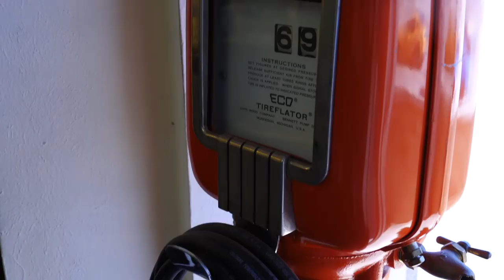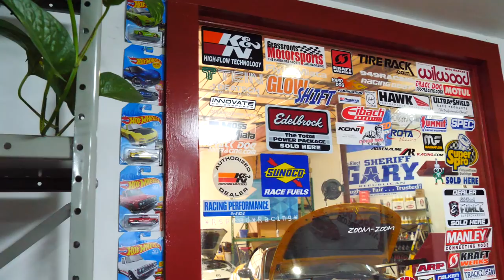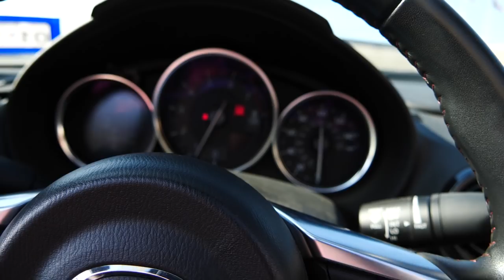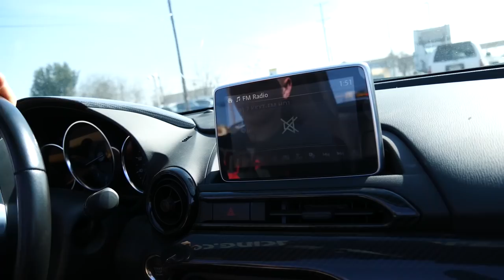Visiting TRACK DOG RACING and Driving Fast Supercharged Miatas!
Today we visit Track Dog Racing, Dallas' best Miata performance shop! We end up driving a bunch of fully built Miatas!

OTHER VIDS!!

Fortune Auto $75 Off ► FortunateGingium
10% Eastwood Products ► GINGIUM